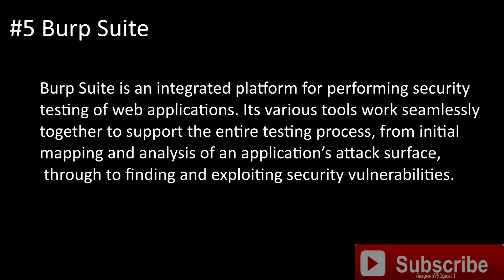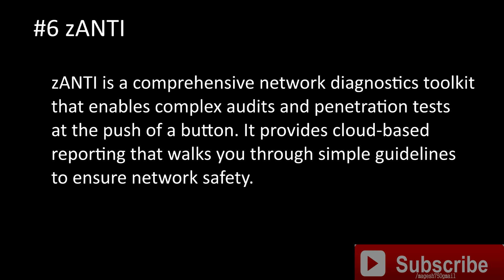Top 10 android hacking apps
In this video top 10 android hacking apps